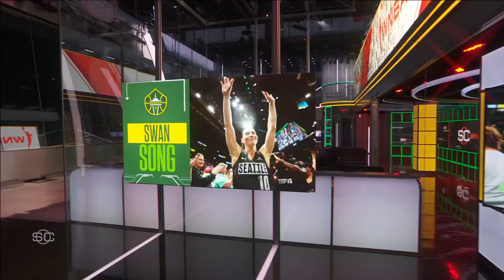Sue Bird and Sylvia Fowles farewell tours drawing big crowds and emotions in the WNBA | SportsCenter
Take a look at a quick recap of tonight's WNBA action with Sue Bird being celebrated in Seattle in her final regular season home game, controversy in Washington at the buzzer and Sylvia Fowles' final regular season game against the Atlanta Dream.